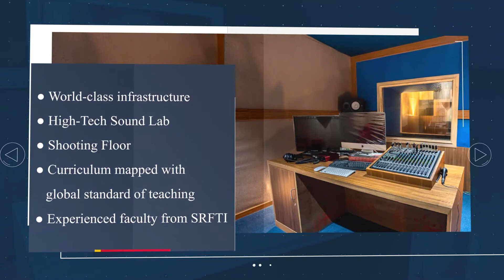BSc & MSc Media Science Admission 2020 | Brainware University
School of  Communication, Multimedia and Film Studies
Admission 2020 ACTIVE.

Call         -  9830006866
Toll free - 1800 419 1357